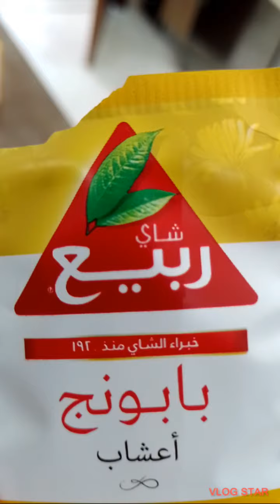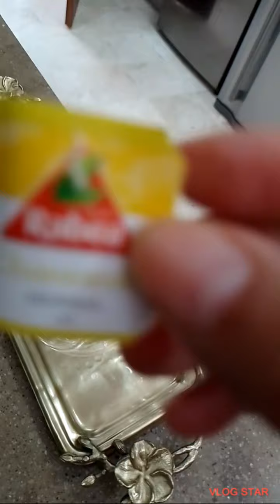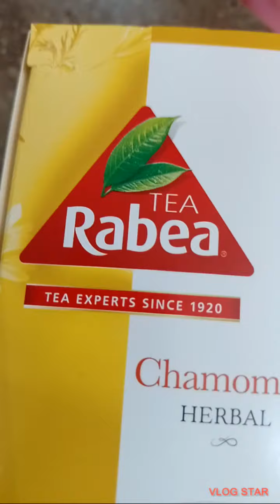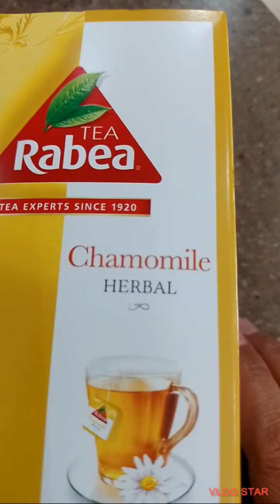Rabea chamomile Herbal tea